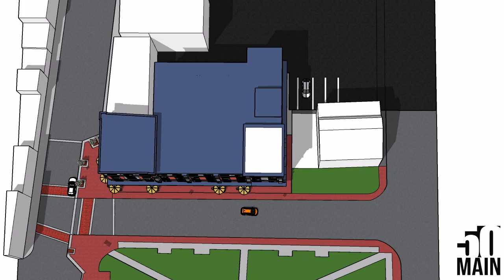50 Main Street Hackensack NJ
50 Main Street Hackensack NJ Exterior Animation